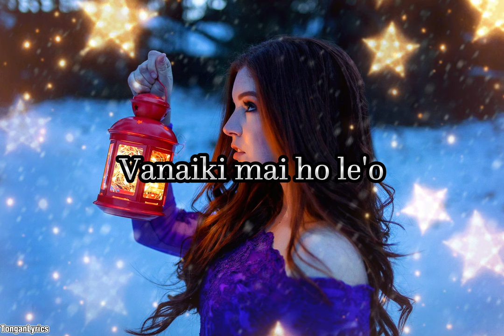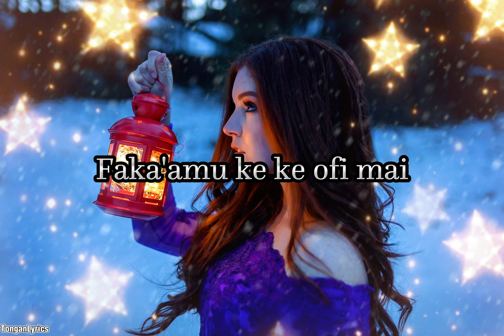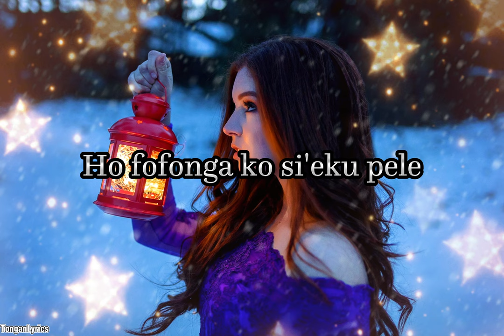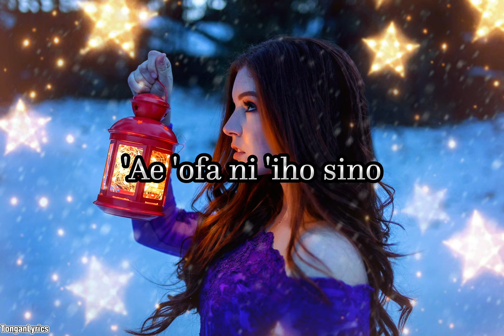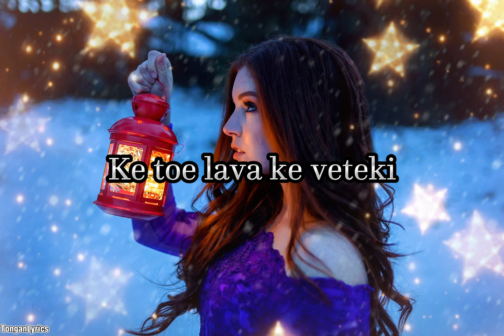'Ofa Mo'oni by Suliasi Pole'o#lyrics